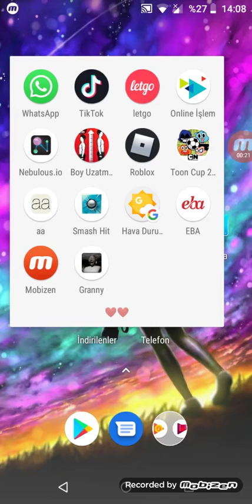Grany oyun videosu